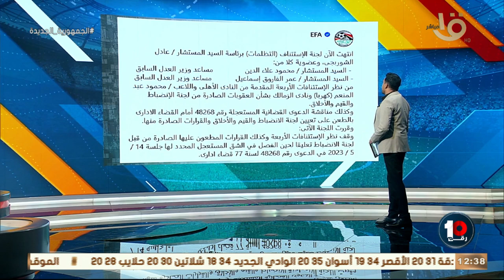بيان اتحاد الكرة بشأن التظلمات على العقوبات الصادرة من لجنة الانضباط.. حلقة كاملة 1-5-2023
البيان الرسمي للاتحاد المصري لكرة القدم بشأن التظلمات على العقوبات الصادرة من لجنة الانضباط.. حلقة كاملة 1-5-2023